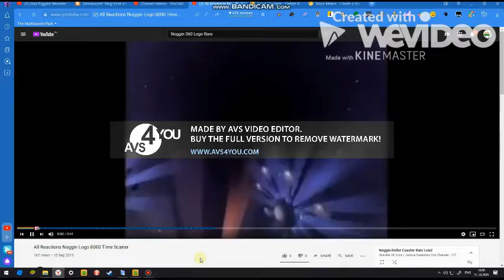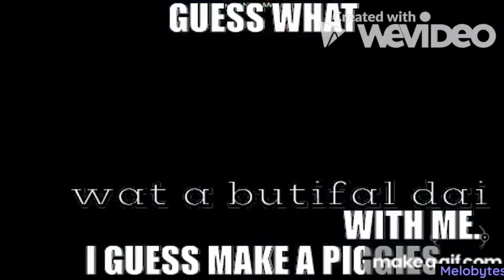OMG TIC TAC 4030 6